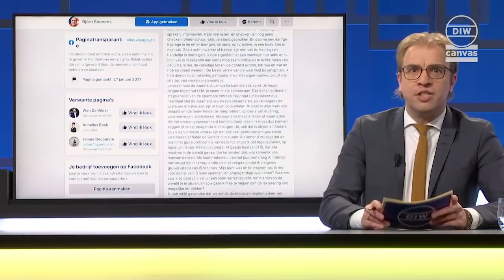Björn Soenens komt niet opdagen voor live verslag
Björn Soenens deelde op zijn Facebookpagina een openhartige brief, waarin hij schrijft dat hij de afgelopen tijd wordt overspoeld door haatberichten. Dat Björn er het hart van in is, ondervond zijn klankman aan den lijve.